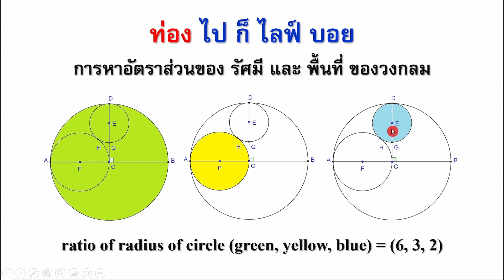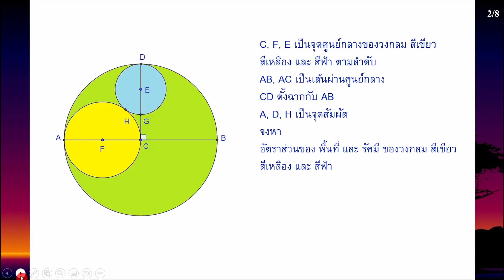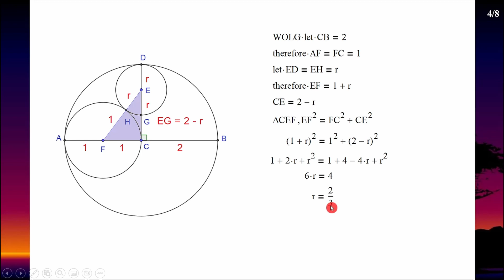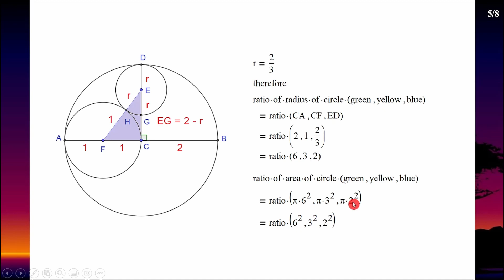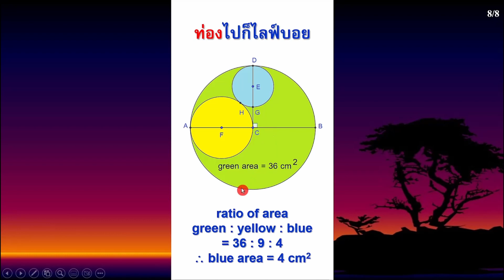Clip 1206 : short 39 original : สัดส่วนพื้นที่ และสัดส่วนความยาวรัศมีของวงกลม